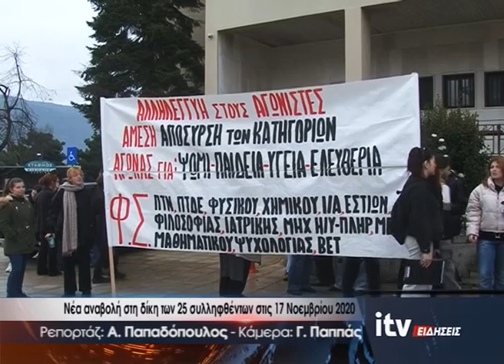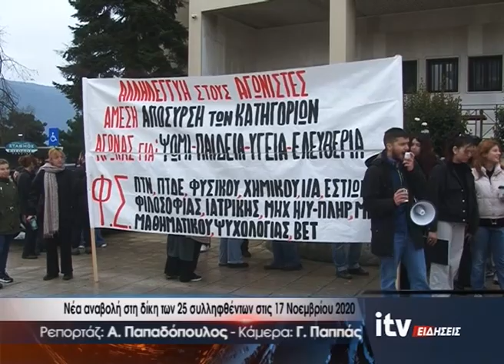Νέα αναβολή στη δίκη των 25 συλληφθέντων στις 17 Νοεμβρίου 2020 - ITV Ειδήσεις 19/03/2024